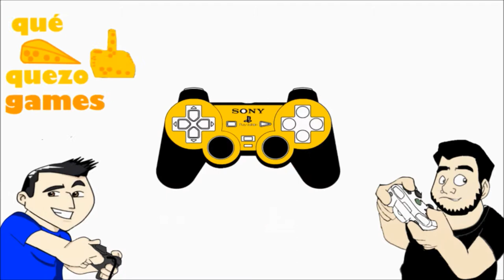EZEQUIEL BUSQUETS PES 2019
fala aí pessoal eu sou o Vini e esse é o Qué Quezo Games editando Ezequiel Busquets do Peñarol no Pes 2019 deixem seu jóinha aí compartilhem o vídeo e se inscrevam no canal ajuda nóis aí valew pessoal até a próxima se DEUS quiser falow pessoal até a próxima aperta start